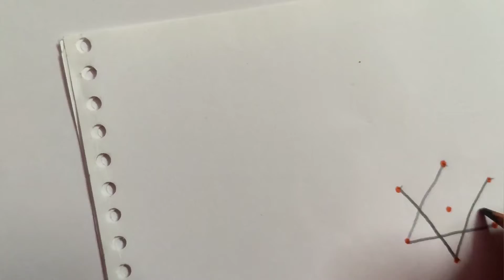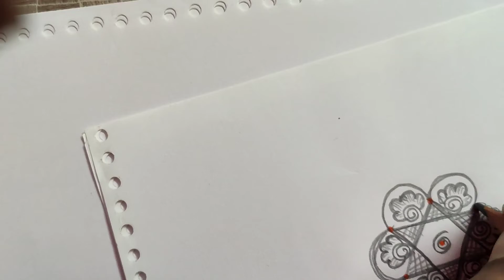Daily easy muggu